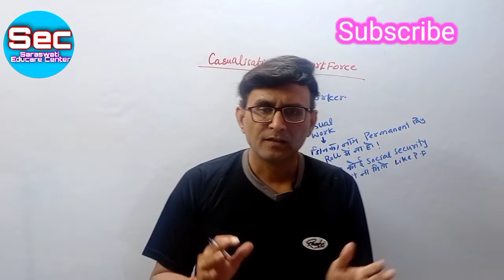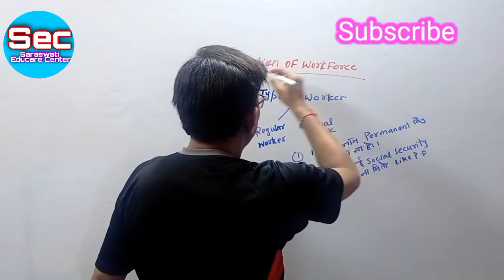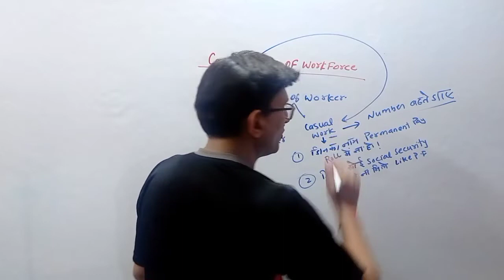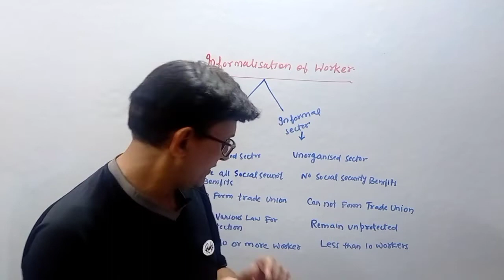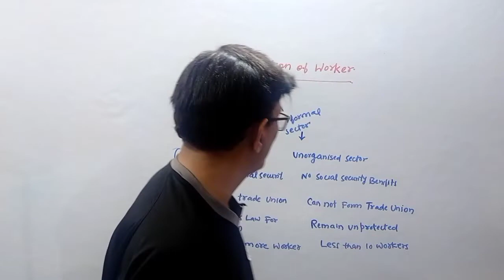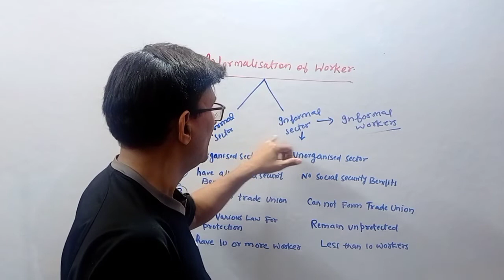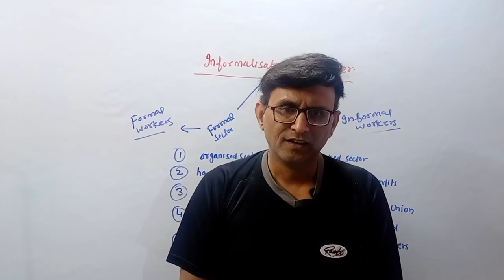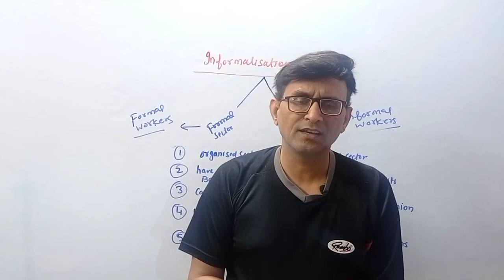Casualisation and Formalisation of workers ! Employment Part 4 ! Indian Economics Development!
About This Video :
This video is about the topic Casualisation and Formalisation of workers from the chapter Employment of Indian Economics Development Class 12.

Video Highlights :-
Introduction
Casual Workers and Regular Workers
Casualisation of workers
Formal Sector and informal Sector
Formal Workers and informal workers
Informalisation of workers

Link for this video is :
We will learn from this video:-
About the Formalisation of workers! Formal Sector and informal Sector ! Formal Workers and informal workers ! Formalisation of workers ! Casual Workers ! Regular Workers !
Indian Economics Development ! Economics class 12 ! 12 Economics ! Term 2 Economics class 12 ! Employment ! Employment class 12 ! Employment class 12 Economics!
Employment and Unemployment ! Hired Workers ! Self-employed worker ! Occupational Structure !

About Channel :-
Hi.